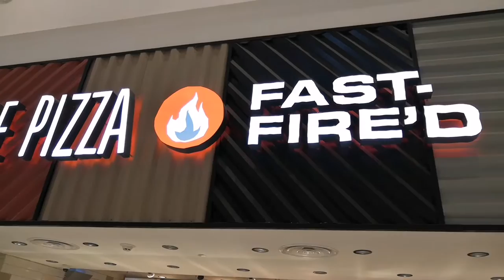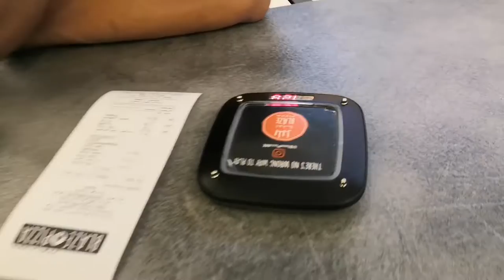Blaze Pizza @ Riyadh ksa